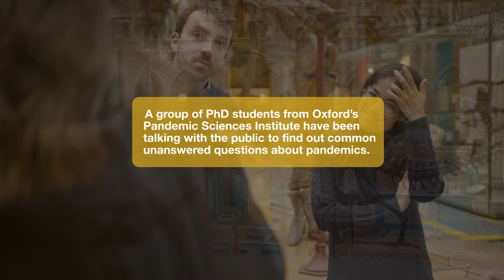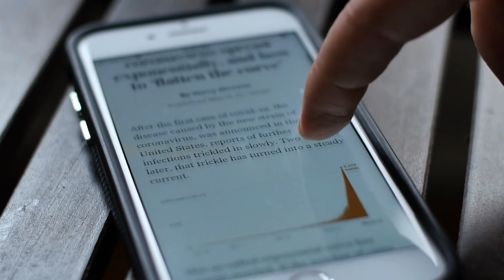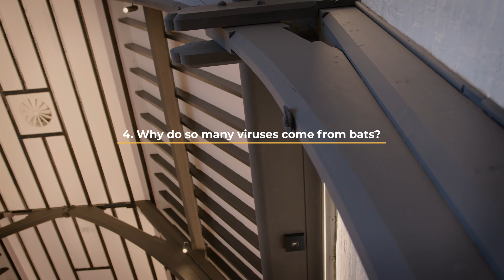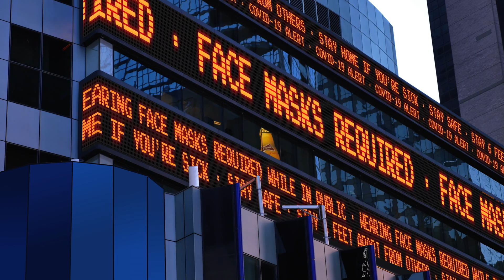Pandemics: The Unanswered Questions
The Covid-19 pandemic was an unprecedented event that scientists are continuing to learn from. While researchers work to prevent a future outbreak, there are many aspects of the pandemic that the public remain curious about.

How were vaccines developed so fast? What is the likelihood of a future pandemic? Why do so many viruses come from bats?

In this video, PhD researchers from the Pandemic Sciences Institute explore the science behind these questions including preventative studies of priority pathogens, the availability of funding to speed up vaccine research, and the fact that the evolutionary-ancient origins of bats means that they have co-evolved with many viruses, making them immune to the effects.

Credits
Producer: Dr Charlotte Bird
Writer, Director, Videographer and Editor: Rob Key

With special thanks to the volunteers and staff at the Oxford University Museum of Natural History, Reuben College, Pandemic Sciences Institute and the Wellcome Centre for Human Genetics for their support and contributions during the production of this documentary.

Subtítulos en español: Sofía García Varela, Carmen Dorantes Bellido, Katty Belén Proaño, Laura Rosado Caro y Paula Sánchez Pajuelo. Con la supervisión de Laura González Fernández (Facultad de Traducción y Documentación, Universidad de Salamanca, España).